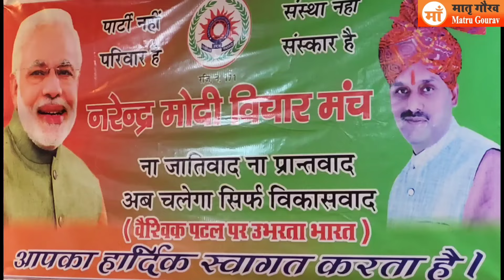वैश्विक पटल पर उभरता भारत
भारत प्राचीन तथा समृद्ध संस्कृति का देश है! आर्थिक तथा टेक्नोलॉजी क्षेत्र में भारत ने उल्लेखनीय प्रगति की है ! गुरु पूर्णिमा पर भायंदर में नरेंद्र मोदी विचार मंच मीरा भायंदर द्वारा आयोजित " वैश्विक पटल पर उभरता भारत" कार्यक्रम का आयोजन किया गया जहा मंच के राष्ट्रीय अध्यक्ष रवि चाणक्य का उद्बोधन सुनने भारी बारिश के बावजूद प्रमुख कार्यकर्ता उपस्थित हुए!
narendra modi narendra modi vichar manch ravi chanaky#maharastra mira bhayandar# shubh jarni#mirabhayandar#